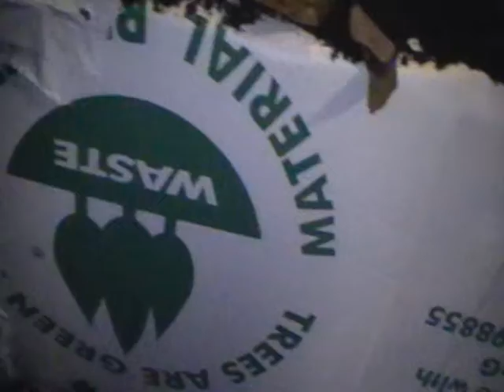Mercia - JD gets kidnapped part III (The Coffin)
JD's halloween scarefest...in the coffin (cardboard box)